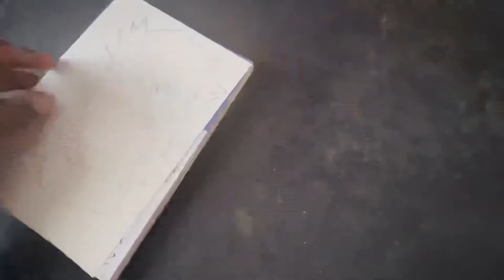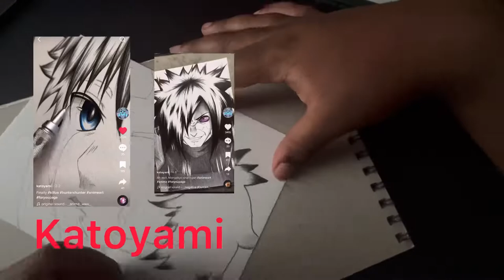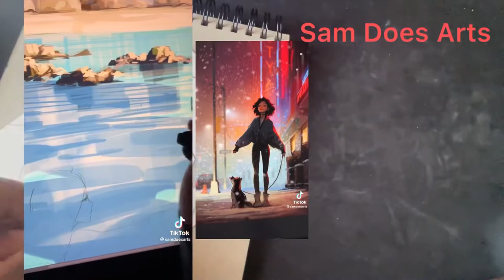My Top 4 Artist while Drawing Kawaki Thanks for 100 SUBS!!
Welcome to my channel I’m here to create a family and for you to see that every artist starts somewhere and had a beginner stage you are here to see mines develop from beginner to advanced I draw everyday and I’m uploading two to sometimes three times a week depending on my schedule make sure you like comment and subscribe